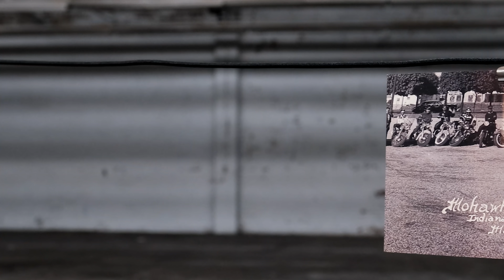Dreamboat - 1952 Panhead | Harley-Davidson x Prism Supply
Watch as Mark Smith shares the story of his father, Tyree “Tye” Smith, his 1952 Harley-Davidson Panhead “Dreamboat” and how he started the first African-American motorcycle club in Indianapolis, Indiana, the Mohawk Delegation. By standing up for his right to own a motorcycle during a time in which it wasn’t culturally acceptable for him to do so, Tye helped to create a ripple effect that is felt to this day.

Thank you to the Smith family for allowing us to share Tye’s story. His legacy is bigger than motorcycles, it’s about doing the right thing and standing up for what you believe in - a lesson we can all learn from and support.